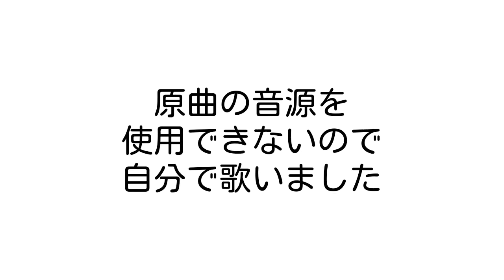糸【中島みゆき】サックスでオブリガードつけてみた